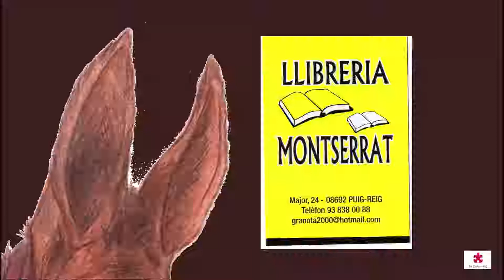PUIG-REIG LA CORRIDA 2019 DIUMENGE MATI 2 PART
DIUMENG AL MATÍ A PUIG-REIG, PER LA CORRIDA ES FAN
DIVERSES ACTIVITATS A L'ENTORN DEL PORC.